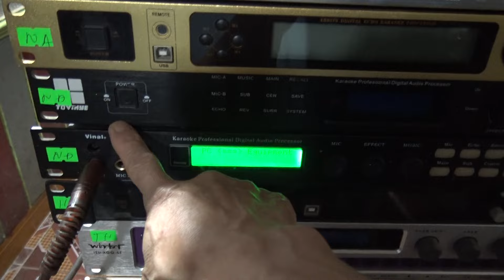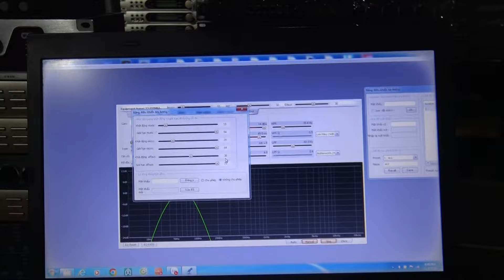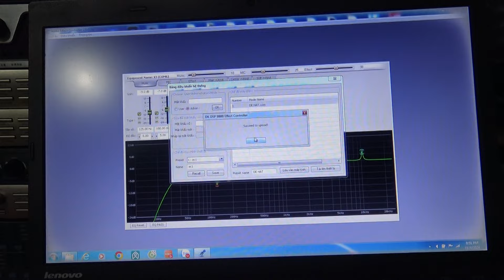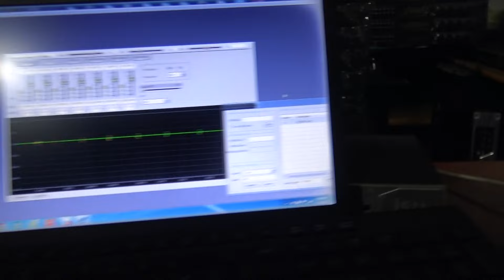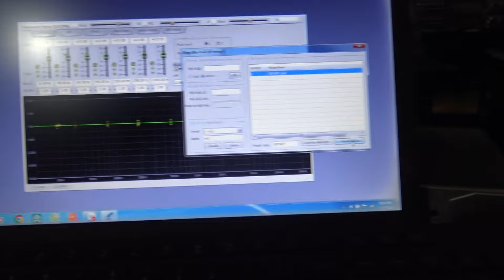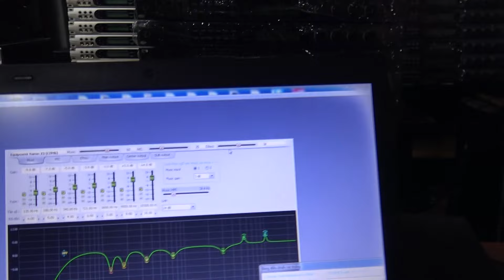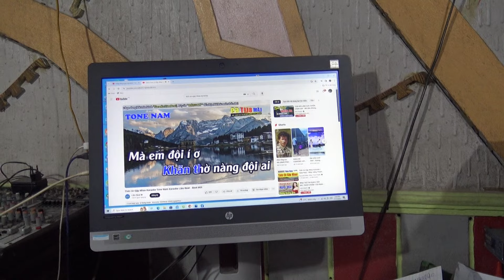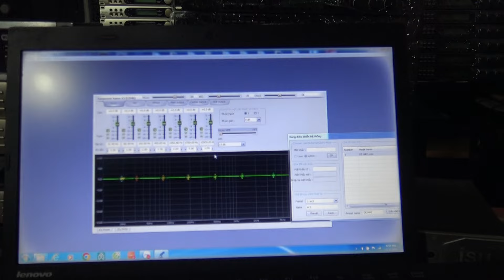Vinal X3,X5 Cài Đặt Không Tốt HÁT Cũng NGANG PHÈ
Vinal X3,X5 Cài Đặt Không Tốt HÁT Cũng NGANG PHÈ-Thanh Hồng Audio KTV 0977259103